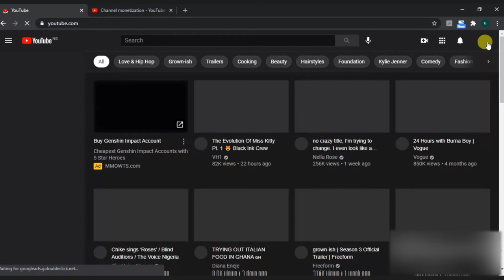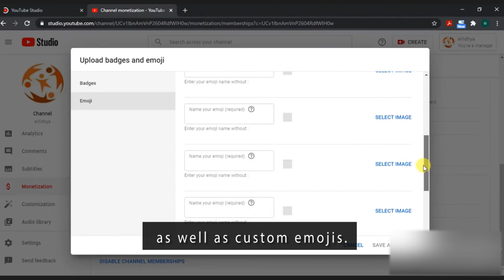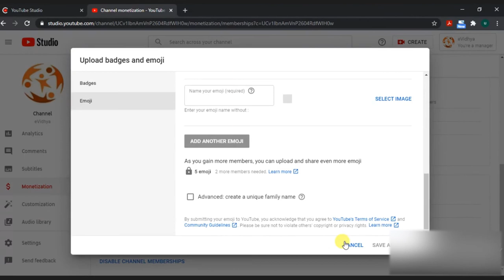Channel membership on youtube